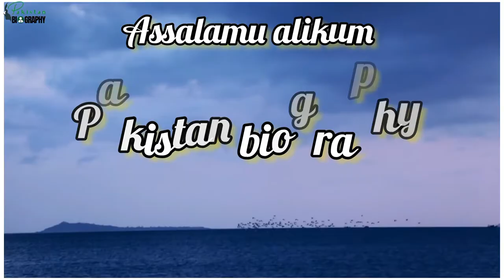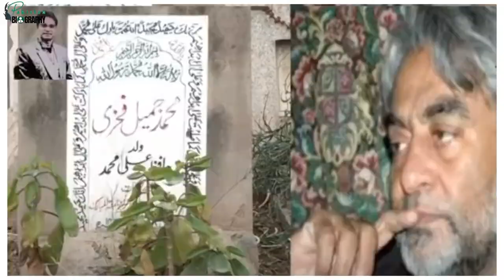Jameel Fakhri Biography | The History of Actror's of Pakistan in Urdu & Hindi | جمیل فخری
Jamil Fakhri was a veteran Pakistani film, TV and stage artist. He gained high popularity from Pakistan Television Corporation's TV drama serial Andhera Ujala in season by playing the character 'Jaffer Hussain'.

जमील फाखरी # جمیل فخری کی سوانح عمری পাকিস্তান জামিল ফখরি